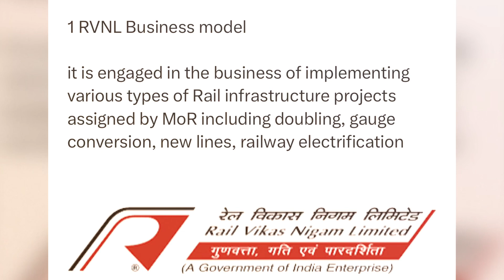Infrastructure Stocks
Infra stocks India 🇮🇳